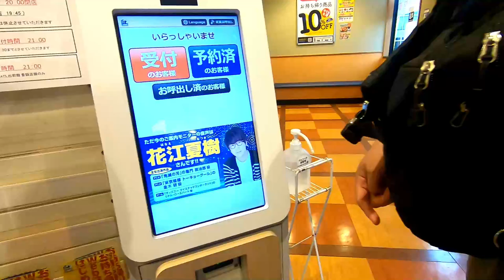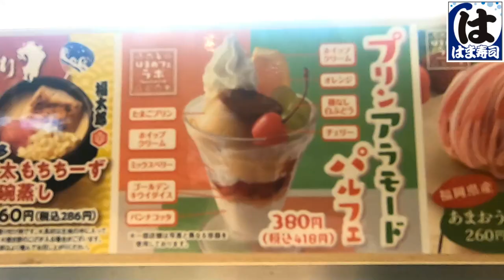【はま寿司】回転寿司屋で超美味しいスイーツ堪能♪食べまくります！！！(夜ごはんは食べませんｗ)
またみてね♪